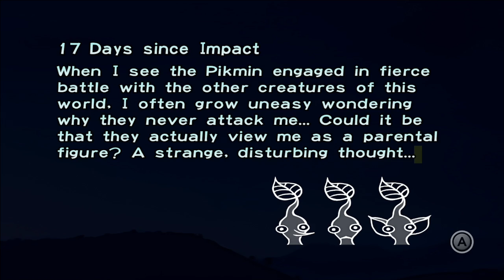Pikmin: It's a Blue Day!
Hey guys! We finally embark into the Distant Spring and surprise surprise. there's a lot of Blue Pikmin.